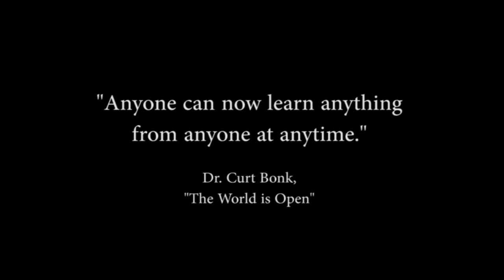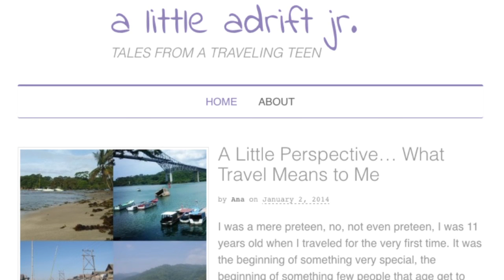The Making of an Adventurer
This is a mini-documentary about RTW traveler Shannon O'Donnell and the year she homeschooled her niece through 6th grade while traveling. To find out more about Shannon and Angela, go

References for this video:
1. Bonk, C. J. (2009). Sharing…the journey: A Prequel to “The World is Open: Now WE-ALL-LEARN with Web Technology.”
2. Learning for the 21st Century (A Report and MILE Guide for 21st Century Skills) (no date).
3. Williamson, B. (2013). Future of the Curriculum: Schooling Knowledge in the Digital Age. The John D. and Catherine T. MacArthur Foundation Series on Digital Media and Learning. MIT Press. Cambridge, MA.
4. Heather Staker and colleagues (2011, May). The Rise of K-12 Blended Learning: Profiles of Emerging Models, Innosight Institute.
5. Rick Bennett (2011, March). Global classrooms, rural benefits: Creative outreach through computing in education. Paper presented at Global Learn: Global Conference on Learning and Technology, Melbourne, Australia.
6. Bonk, C. J. (2012, February). Plenary talk: Technology-Enhanced Teaching: From Tinkering to Tottering to Totally Extreme Learning. Proceedings of the 1st International Conference on Open and Distance Learning, Manila, the Philippines.
7. Caswell, T., Henson, S., Jensen, M., & Wiley, D. (2008). Open educational resources: Enabling universal education.International Review of Research in Open and Distance Learning, 9(1).
8. Kop, R., & Fournier, H. (2010). New dimensions to self-directed learning in an open networked learning environment. International Journal of Self-Directed Learning, 7(2), 2-20.
9. J.S. Brown (2013, March 6). John Seely Brown on Motivating Learners (Big Thinkers Series; from Edutopia) (8:28). Video Available
10. Baiyun Chen and Thomas Bryer (2012, January). Investigating Instructional Strategies for Using Social Media in Formal and Informal Learning. International Review of Research on Open and Distance Learning (IRRODL), 13(1).
11. Terumi Miyazoe & Terry Anderson (2010). Learning outcomes and students’ perceptions of online writing: Simultaneous implementation of a forum, blog, and wiki in an EFL blended learning setting. System (An International Journal of Educational Technology and Applied Linguistics), 38, 185-199.
12. George W. Stone. (2013) "Traveler of the Year: Shannon O’Donnell: Helping voluntourists do the right thing" National Geographic.